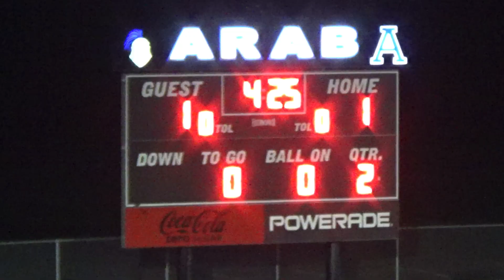Guntersville vs Arab Girls Soccer Condensed Game Highlights & Goals - AREA MATCH - 2024 GHS Wildcats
Guntersville Wildcats vs Arab Knights Varsity Girls Soccer Area Match
Condensed Game: Highlights & Goals
2 Goals Scored by Guntersville
FINAL SCORE: Guntersville wins 2-1 in Double Overtime
DATE: 2/22/2024
LOCATION: Arab High School (Arab, Alabama)
GUNTERSVILLE 2024 SEASON CURRENT RECORD: 8-1

AHSAA Alabama High School Sports
Guntersville High School Wildcats Women's Soccer

VIDEO FX ATTRIBUTION: Some backgrounds and video elements were created by vecteezy.com